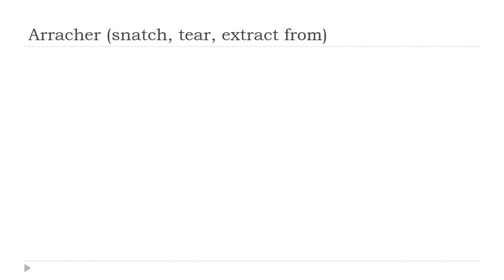تعلم اللغة الفرنسية = Arracher # Indicatif Présent